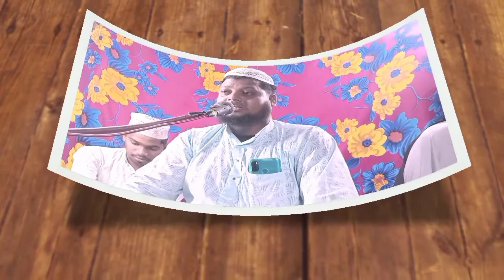হযরত বাইজিদ বোস্তামী রহঃ এর অবাক করা ঘটন~মাওলানা মাহবুব সাহেব Maulana Mahbub Saheb 99328 72175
প্রিয় দর্শক সবাই কেমন আছেন আশা করি আল্লাহ
       পাকের অশেষ রহমতে সবাই ভালো আছে
     এটি একটি সম্পূর্ণ ইসলামিক ইউটিউব চ্যানেল      এই চ্যানেলে ফুরফুরা শরীফের পীরজাদা গনের ও দাদা
     হুজুরের সিলসিলার আলেম-ওয়ালামাদের ওয়াজ
                পাবেন আরো অন্যান্য ওলামাগণ
     পাশে থাকা বেল আইকনটি 👆 ক্লিক করে রাখুন
  যাতে আমরা অডিও ভিডিও আপডেট দেওয়ার সাথে
       সাথে অটোমেটিক আপনার কাছে পৌঁছে যাবে
প্রিয় দর্শক আপনি যদি আপনার এলাকার ইসলামিক
   গজল অনুষ্ঠান ও কেরাত প্রতিযোগিতা এবং জলসা  রেকর্ডিং    ও সরাসরি    ইউটিউবে   লাইভ দেখাতে চান
         আমাদের সঙ্গে যোগাযোগ করতে পারেন
প্রিয় দর্শক আপনি যদি আপনার ওয়াজ গজল আমাদের
           এই চ্যানেলে ছাড়তে চান আমাদের সঙ্গে
                        যোগাযোগ করতে পারেন
বিঃ দ্রঃ আমাদের দেওয়া আপডেটগুলি পুনরায় কেউ
 কপিরাইট করে ইউটিউবে ছাড়বেন না অণ্যের দেওয়া
             আপডেট গুলি ছাড়া দণ্ডনীয় অপরাধ
🤳 :::::: প্রিয় দর্শক আমাদের সঙ্গে কথা বলুন ::::::🤳